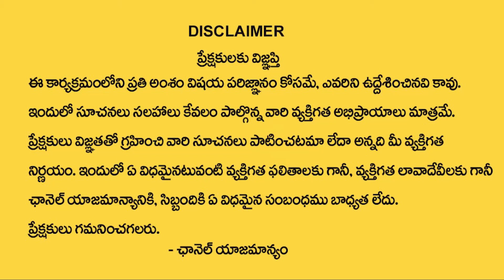BJP Trying for Megastar Chiranjeevi Support in Telugu States | Ktv Telugu